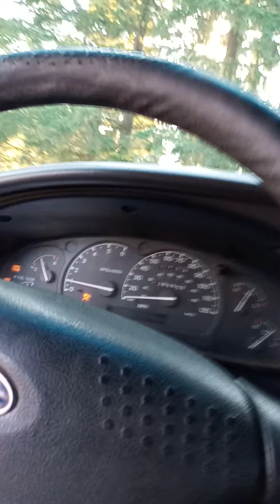more amatuer video of schuebel. 9/28/20